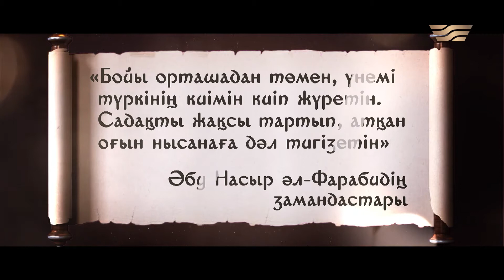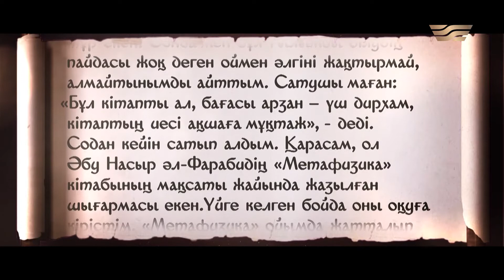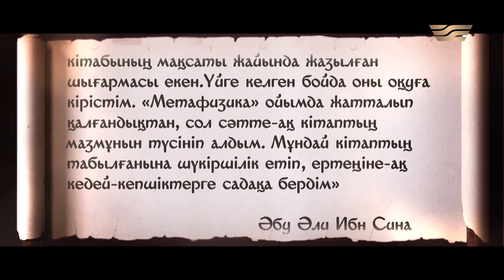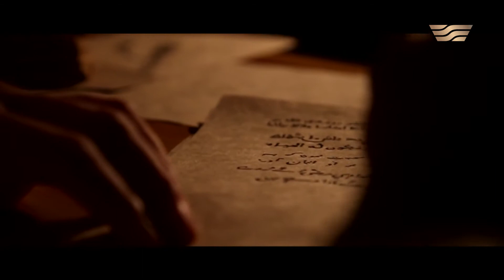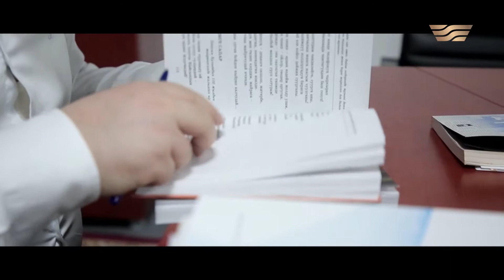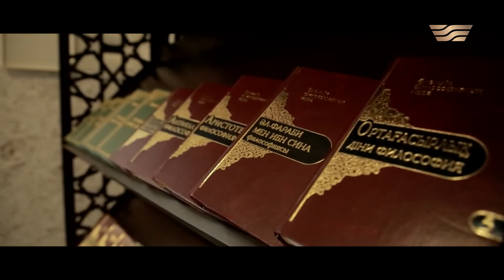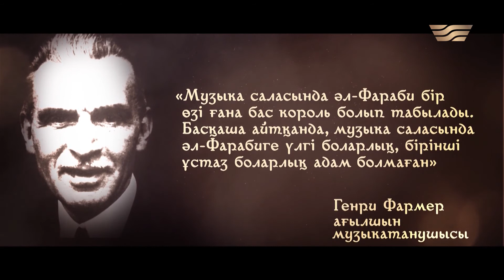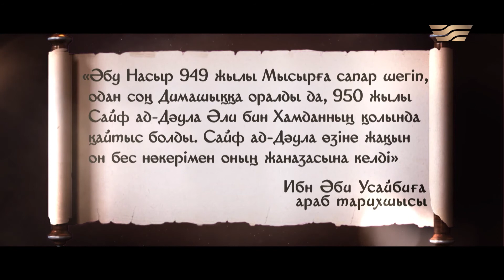ALFARABI1150: "АДАМЗАТТЫҢ ҰСТАЗЫ" ДЕРЕКТІ ФИЛЬМІ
Құрметті "Әл-Фараби" арнасының көрермендері!
Сіздердің назарларыңызға ғұлама ғалым Әбу Насыр Әл-Фарабидің 1150 жылдығы құрметіне орай сапалы түсіріліп, интернет кеңістігінде әртүрлі тілде жарияланған Әл-Фараби жайлы бейне материалдарды осы арнадағы "ALFARABI_1150" плейлистіне жинастырып, насихаттап келеміз.
Сондықтан, Әл-Фараби туралы осы уақытқа дейін еш жерде жарияланбаған HD сапалы бейнематериалдарыңыз болса (роликтер, деректі және көркем фильмдер), тіпті интернетте бұрын жария етілген мағыналы әрі сапалы дүниелер болса да сілтемесін электронды почтасына жіберулеріңізді сұраймыз.

Бүгін сіздердің назарларыңызға «Хабар» телеарнасы әзірлеген «Адамзаттың ұстазы» атты деректі фильмді ұсынамыз.

Фильмде ұлы ғұлама Әбу Насыр Әл-Фарабидің жан-жақты ғалымдығы сараланып, жер бетіндегі барша азамазаттың ұстазы екендігі сипатталады.
Деректі фильм 2020 жылы түсірілген.